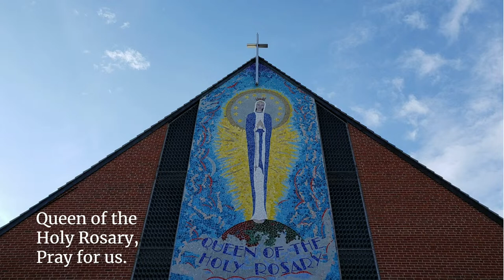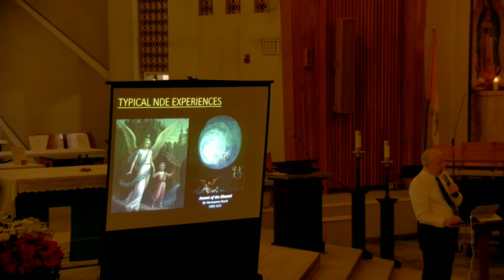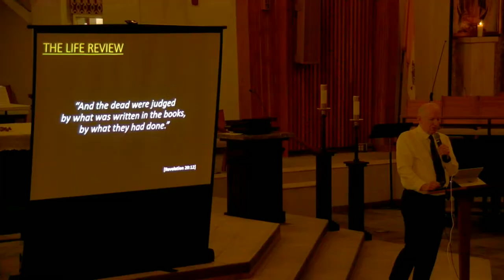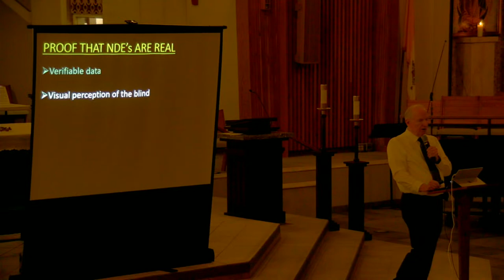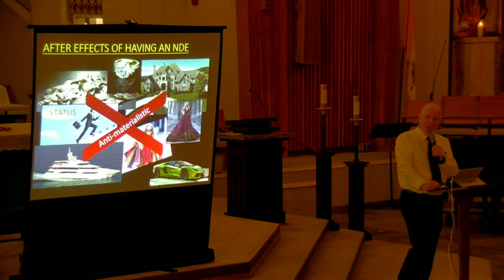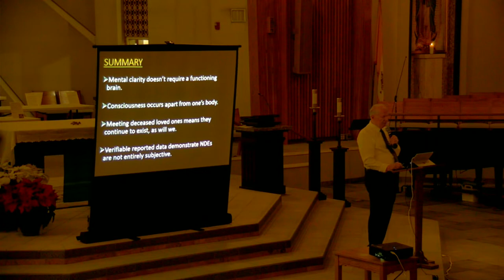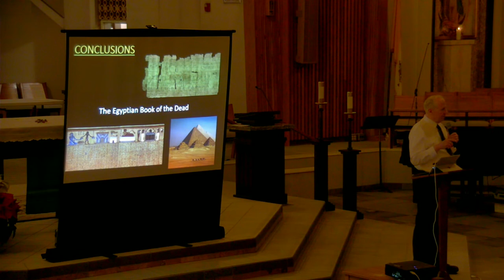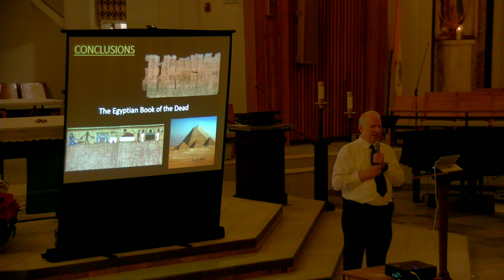Life After Life with Richard Bernatchez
Join us for a presentation with Richard Bernatchez on life after life.